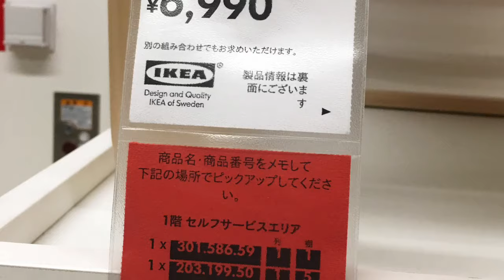【IKEA ポエング】 POANG 簡単！組み立て方の紹介☆ アームチェア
新しい年を迎えるのに部屋のレイアウトを変更しようと以前から気になっていたIKEAのポエングを購入して来ました。
カラーはたくさんある中からレッドをチョイスしました。基本クッションとフレームは別売りで合体させるタイプなので後から変更しても大丈夫です！
オードリーの春日がぶっ壊した椅子ですね(笑)

今回のポエングは基本セット
アームチェアフレーム　４０００円
クッション　　　　　　２９９９円
オットマンフレーム　　３０００円
クッション　　　　　　１４９９円